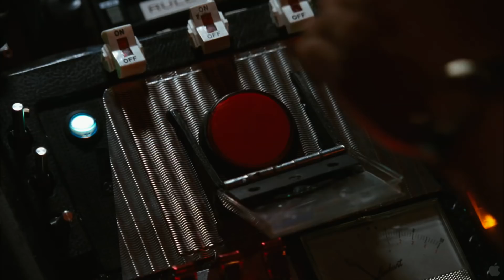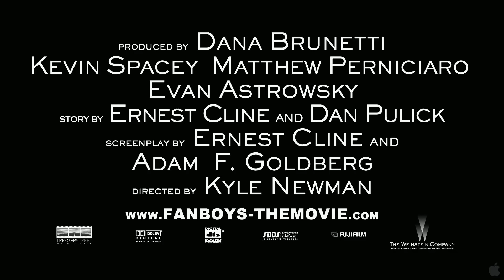Fanboys (2008) [HD] - Kyle Newman